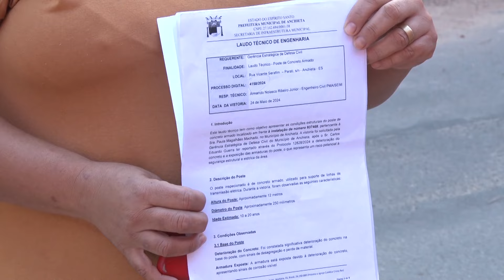30/07/2024 - MORADORES DE PARATI EM ANCHIETA PEDEM A TROCA DE POSTES DETERIORADOS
Dois postes instalados em Parati preocupam moradores por causa das estruturas que estão se deteriorando há quase um ano.